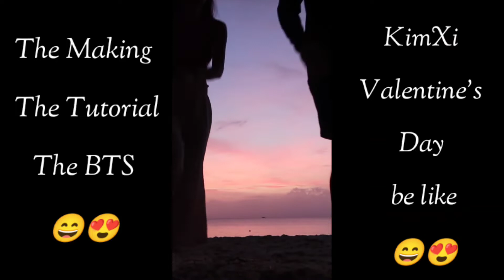How KimXi celebrated Valentine's Day|Valentine's Special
Thank you and enjoy watching KimXifan.